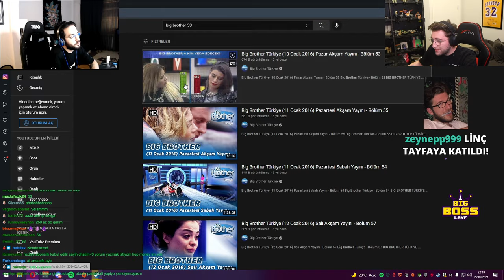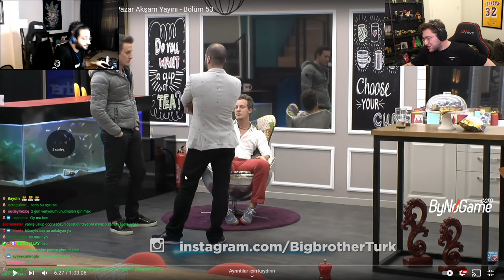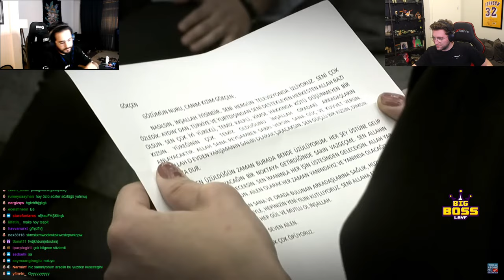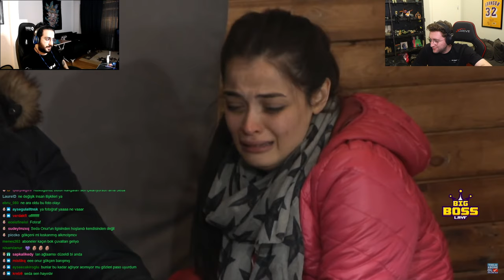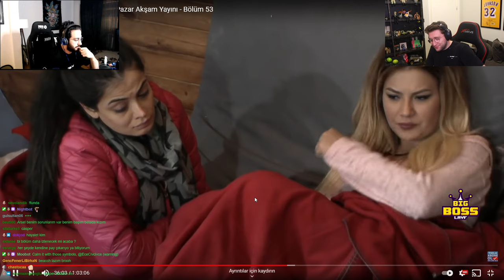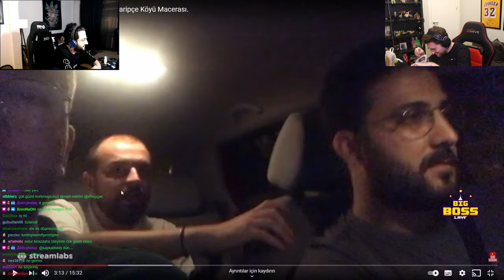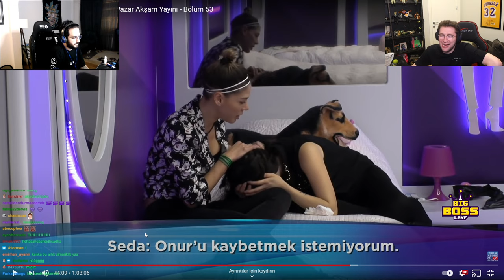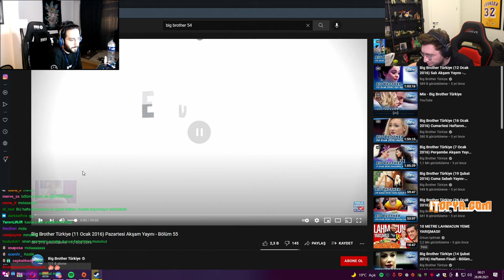Efe Uygaç - 'Big Brother Bölüm 53-54' İzliyor w/GarGörevlisi (27.09.2021)